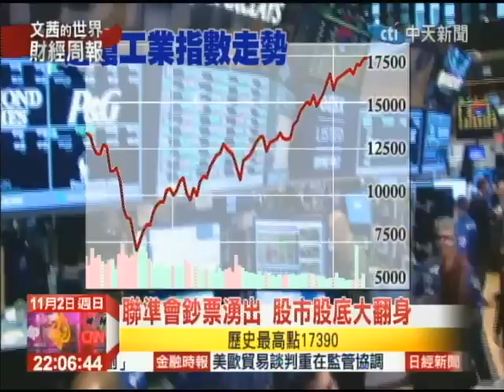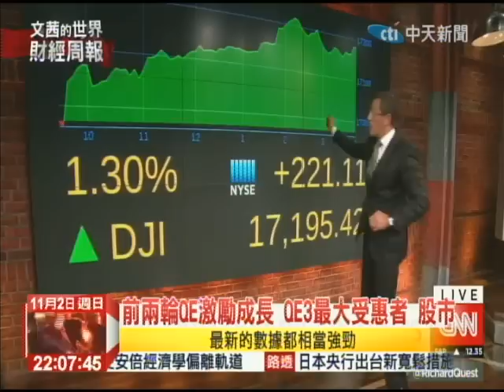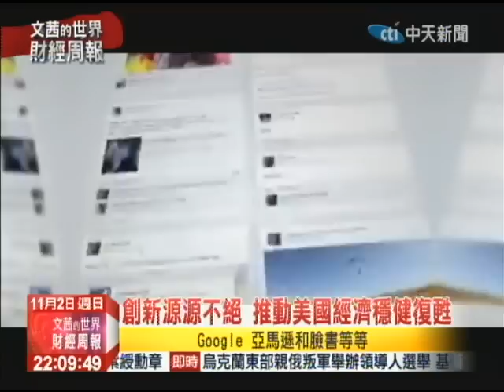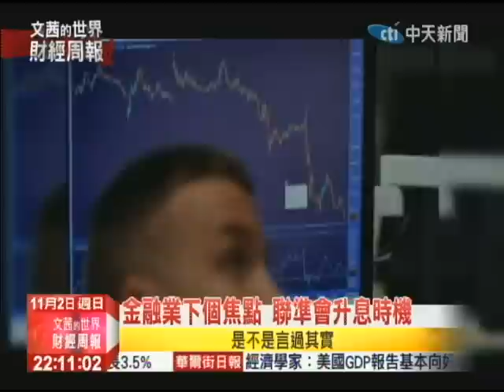2014.11.02文茜的世界財經周報／大蕭條85周年 聯準會QE正式退場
在三個禮拜之前，全球股災的時候，許多人以為說，美國聯準會很可能會把10月底的量化寬鬆政策繼續延長，不見得會立刻終止，但事實上了解聯準會長期政策的人都知道這樣的一個猜測是不可能實現的，美國聯準會從過去以來一直到現在為止他的態度非常的明確，沒有意外穩步的逐步的退出量化寬鬆政策，10月31號美國量化寬鬆政策正式畫下句點。